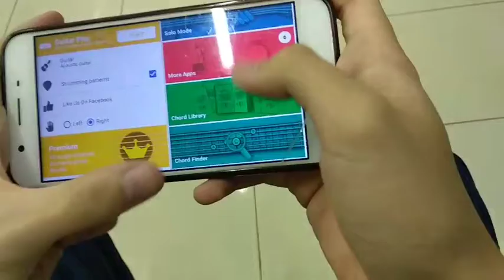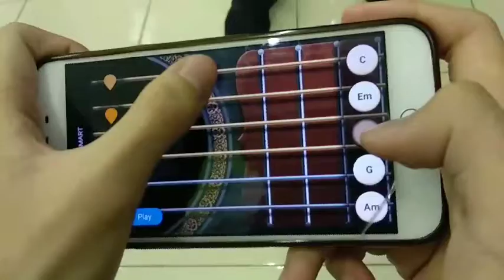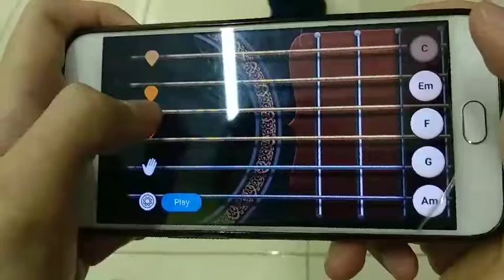Alat Musik Modern Gitar Jesse 11 IPA 2017